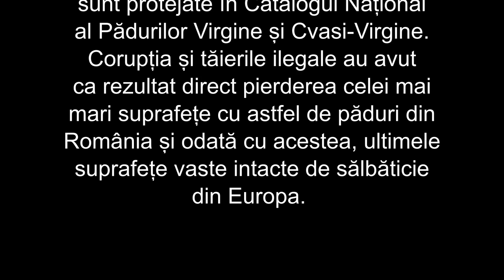CiviC RebelS - Lacrimi de codru (Sânziene), Official Music Video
O producție CiviC RebelS

Colaboratori date statistice: Agent Green ONG (România și I.N.S.S.E. – Institutul Național de Statistică (insse.ro/cms/ro).
Surse de inspirație: natura românească, tradiția populară a sărbătorii de Sânziene, alte scrieri și mituri românești despre sânziene și iele.

Mulțumiri: Agent Green ONG (România), Asociația Mentor Rock (Râmnicu Vâlcea) și familiei Tomescu.
Producție și montaj: Alin Andreescu, Vlad A.
Scenariu: Vlad A. si prof. Corina Gheorghiu.
Actori: Cătălina Sima (rol “Mama”); Alexandru Nadolu (rol “Andrei”, copil); Claudiu Runceanu (rol “Andrei”, adult); Sofia, Ana, Irina și Ecaterina Tomescu (rol “sânziene”/ “iele”).
Muzica: Civic Rebels
Compozitori: Vlad A., Cristian P., Radu G. A., Vlad C.
Versuri: Vlad Alexandrescu.
Suport versuri: poezia “Ce te legeni?...” autor, Mihai Eminescu (vol. Poesii, 1884).
Recording Studio: Lee Music Production Râmnicu Vâlcea.

Versuri:
Ce te legeni, codrule?
Parcă nu-ți văd umbrele...
Nici cărări nu-ți mai găsesc
Crengile ți se răresc.

Tot aici sunt, orbule!
Nu mai am ce legăna!
Nu-i vântul de toamnă,
Cel ce-mi lasă rană,
Nici gerul de iarnă, dacă trece vremea mea!

Refren 1:
Am aflat
Că-n codru-ntunecat,
Sub copaci, la apus
Sânziene s-au ascuns!

Ani de zile m-ai cântat,
M-ai iubit, m-ai lăudat!
Și m-ai numit frate!
Cum îmi ești tu frate, când mă duci la moarte?
M-ai trădat și m-ai tăiat!

Refren 2:
Am plecat
Sus în codru-ntunecat,
Sânziene s-au ascuns!
Pe cărări de munte
Prin negru uscat de frunze,
Prin pădurea veche
Glasul dacilor se pierde.

Unde-s ai mei cântători
Urșii-mi pleacă cerșetori,
Cum ai tu cuvânt?
Mă culci la pământ,
Să rămân doar rugi,
Cimitir de buturugi!

Refren 3:
Am plecat
Sus în codru-ntunecat,
Sânziene s-au ascuns!